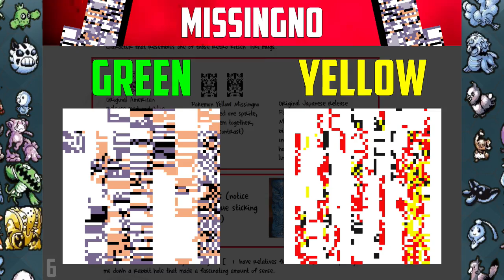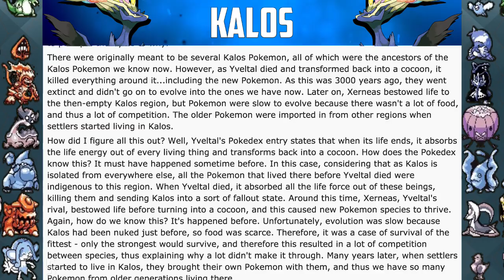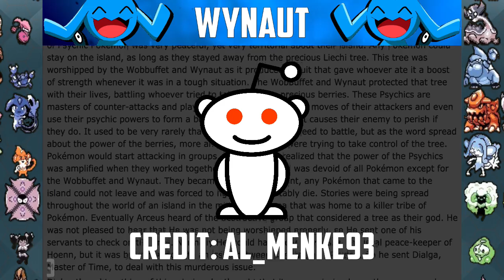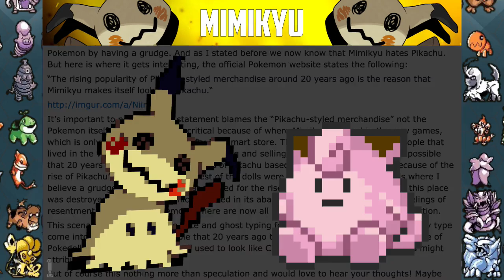Top 10 BIGGEST Mysteries in Pokemon!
For years we've been hearing the same old mysteries ranging from the notorious ghost girl to Ditto being related to Mew, but in this video we go over 10 of the biggest FRESH mysteries that you most likely didn't know about! We dive into insanely good theories that may be the reason why some of these mysteries exist! Until next time!